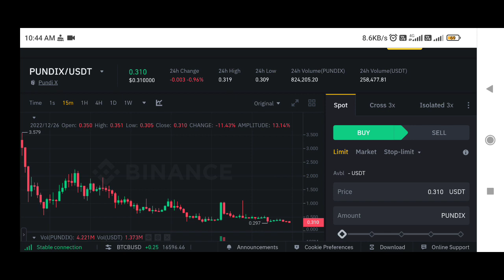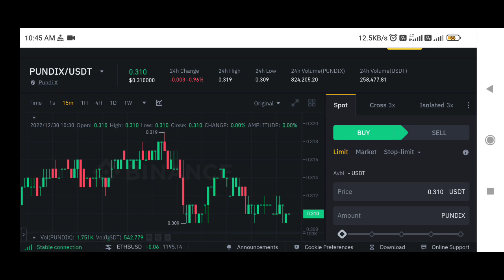Pundi x price prediction | Pundi x coin price prediction | Pundix price prediction